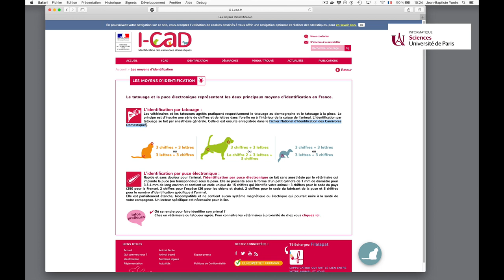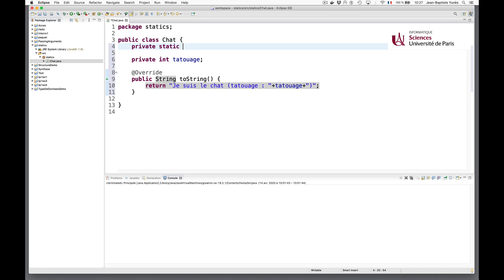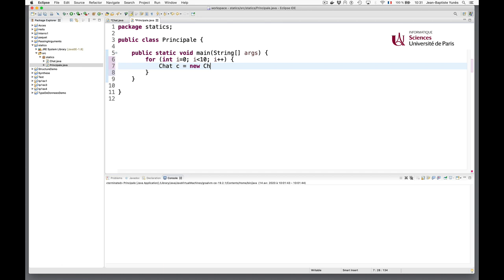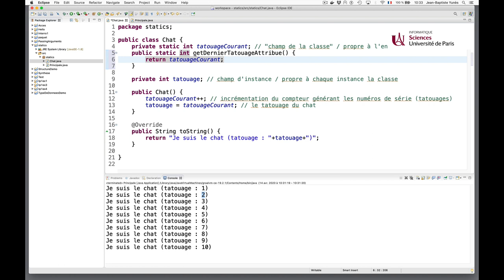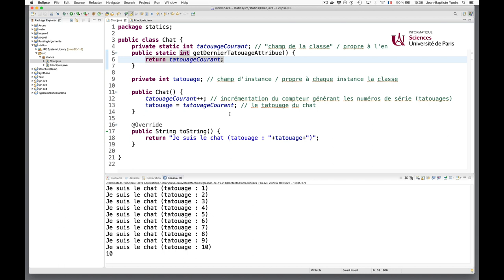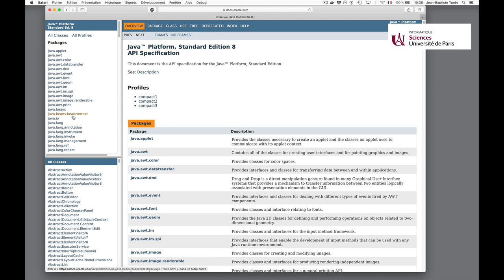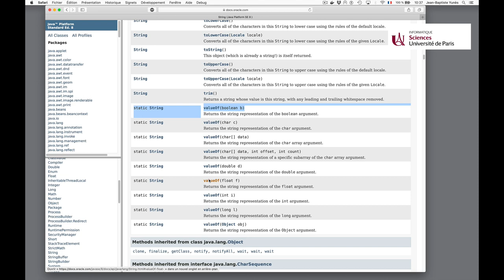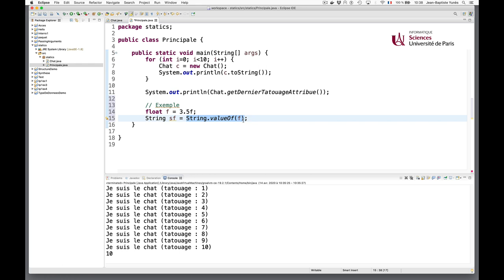Cours Java (13) : Les statics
Les méthodes et champs de classe